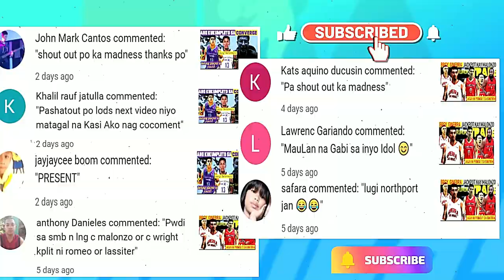CONVERGE KINUKUMPLETO NA NI COACH ALDIN AYO | BULANADI AT TYRUS HILL TRADE TO NORTHPORT